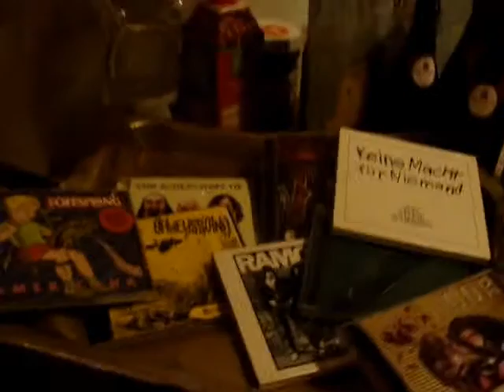MOJO GANG - FOLGE DEM STERNI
PUNK
STERNBURG
TECHNO